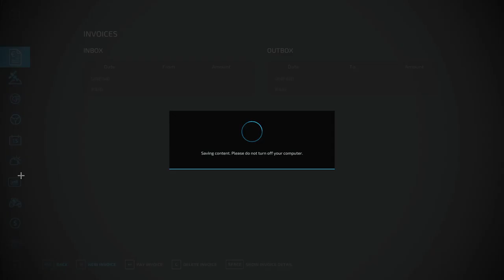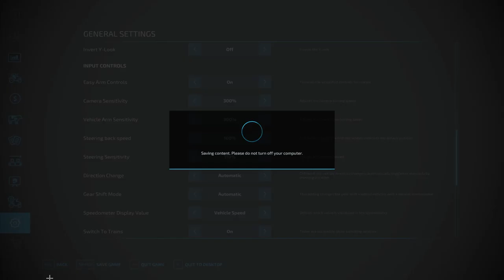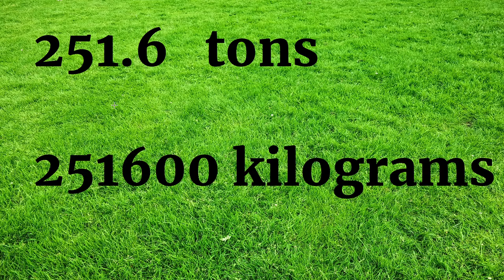How many tons can my truck hold before it dies?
** IM BACK!**

✤ Weekly uploads

✤ Edited with Videopad Video editor Preimium

✤ Computer Specs: 1AMD Ryzen 5 5600H Processor, NVIDIA GeForce GTX 1650, 16GB DDR4 RAM , 256GB SSD Storage, Windows 11H, 82K20015US, Shadow Black and I added a external 2T Hard Drive.|